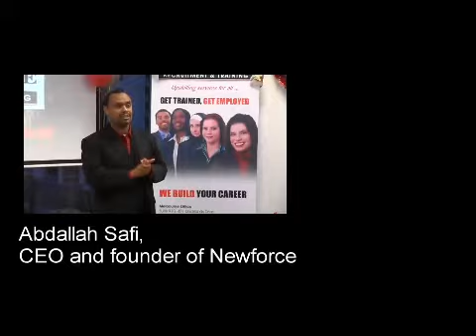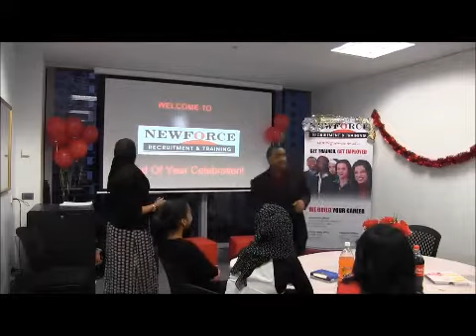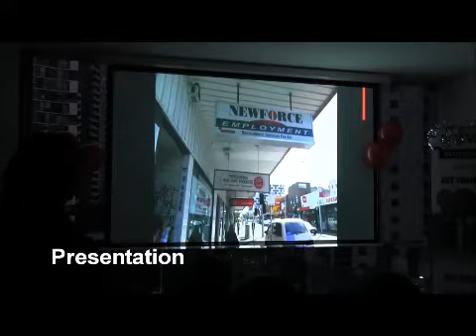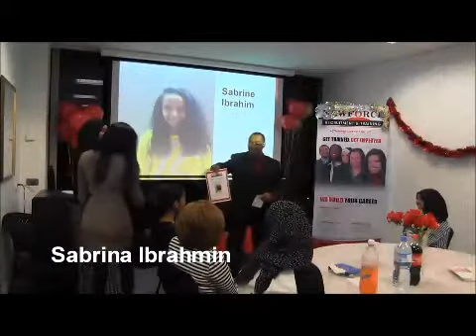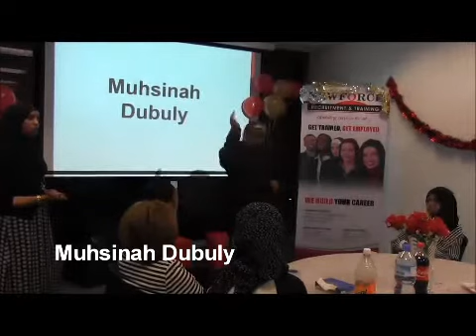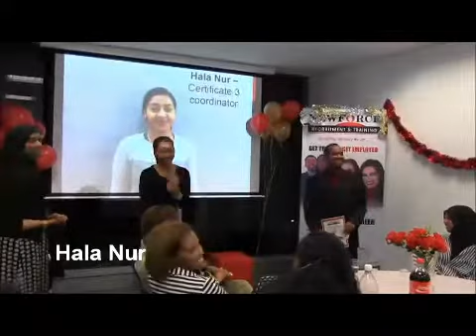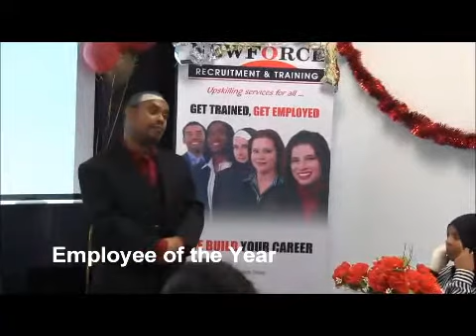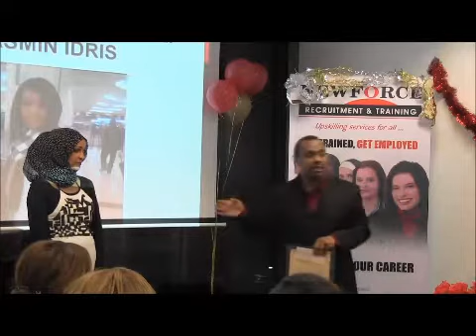AWNA-2013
تهنئة وشكر وعرفان